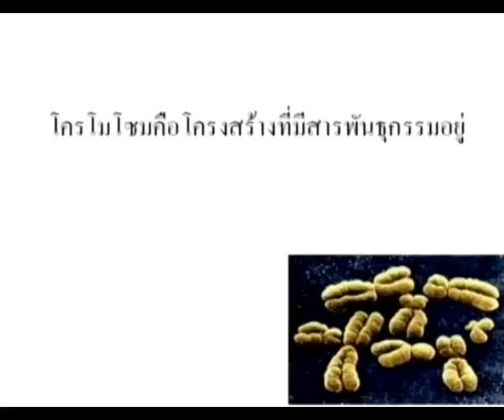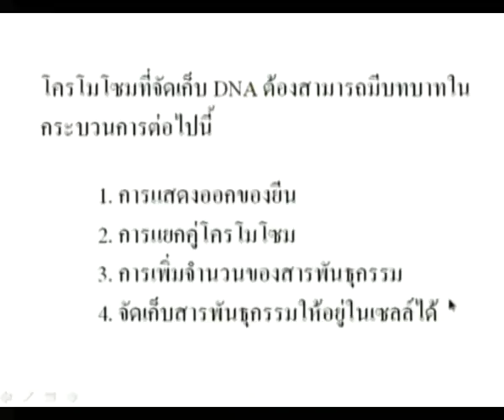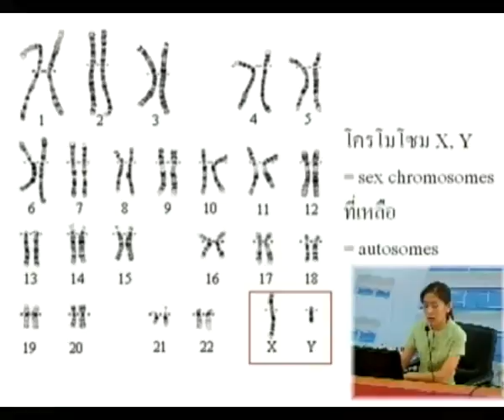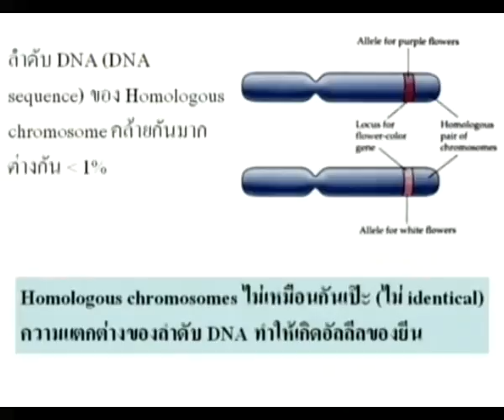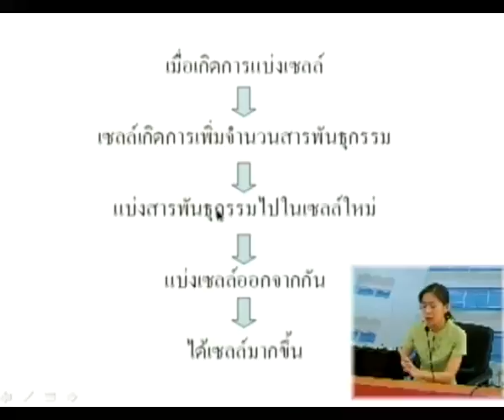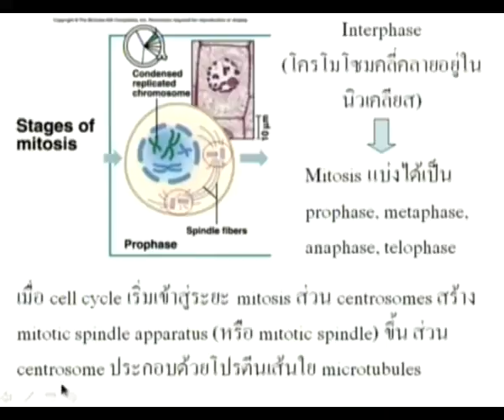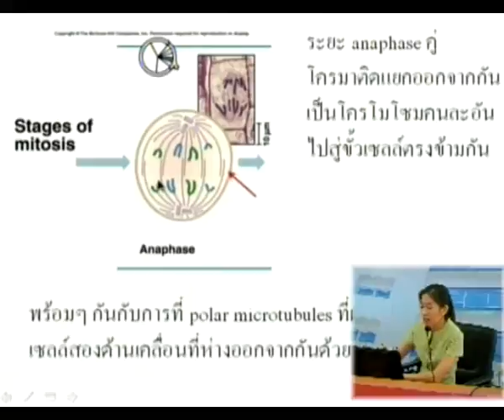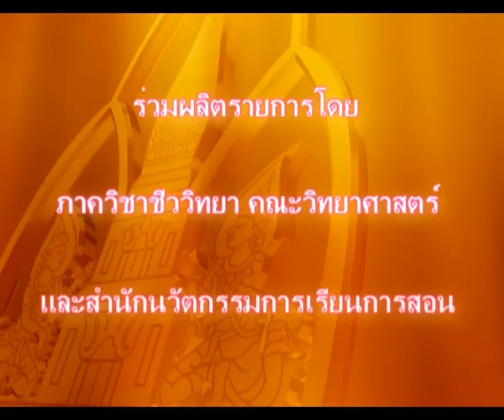Biology Tutorial ม.ปลาย Part 3/19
วีดิทัศน์เกี่ยวกับการเตรียมความพร้อมด้านชีววิทยาระดับมัธยมศึกษาตอนปลาย